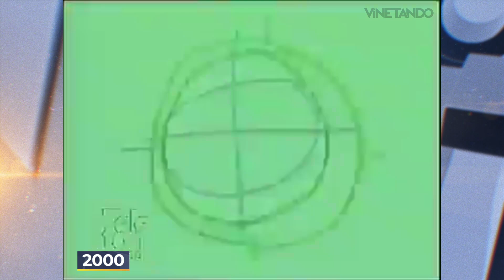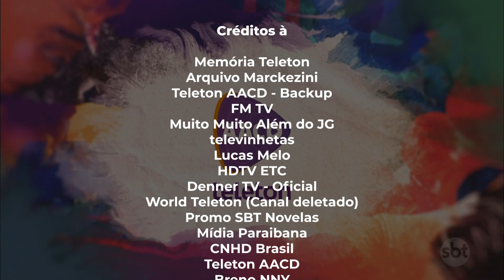[AT] Cronologia de Vinhetas do Teleton (1998 - 2023)